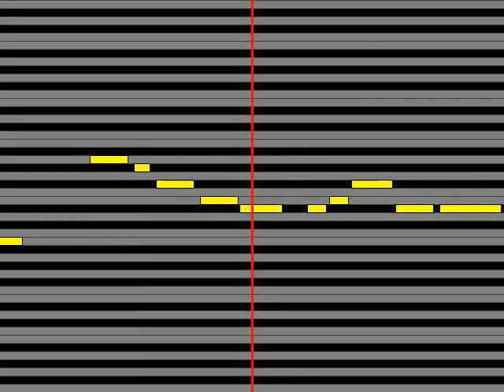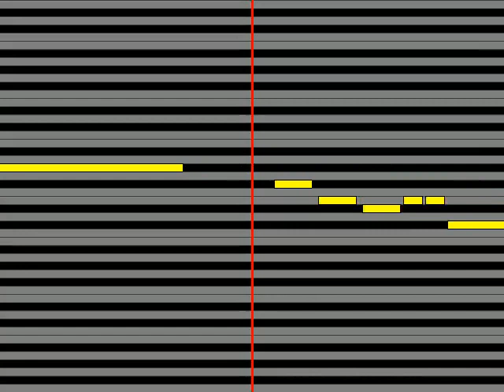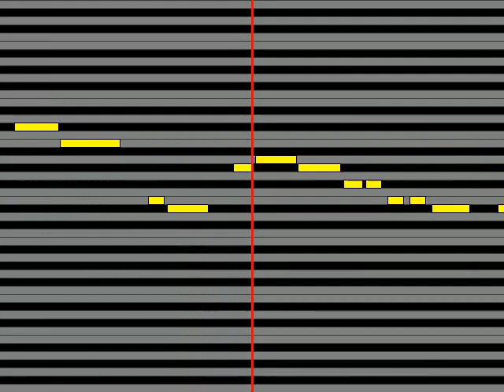【ガイドメロディ】 momo i 悠遠のアミュレット